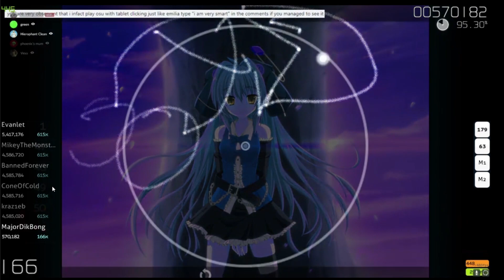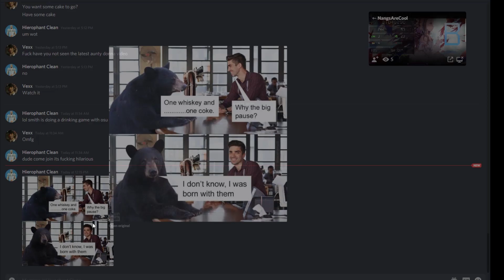The Smith Show! - Osu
Didnt expect me back so soon

Music Used -
Persona 5 Ost - Butterfly Kiss